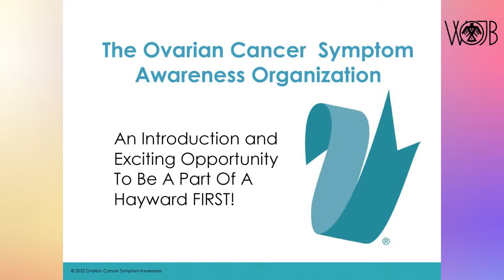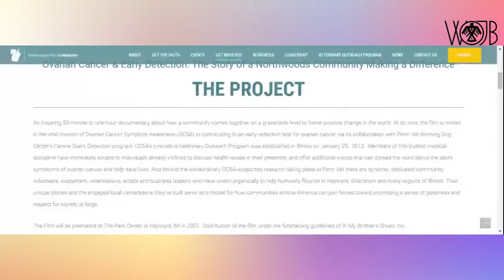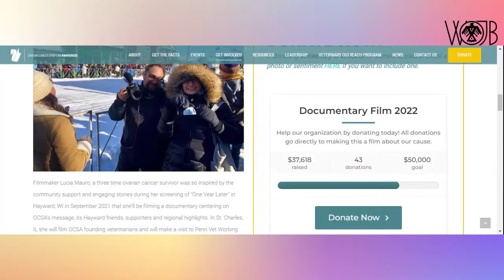Ovarian Cancer Symptom Awareness organization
We have a racing team in the Birkie series of races next week. And we’re here today to share information about what we’ll be doing to spread the word about early detection of ovarian cancer during the Barkie Birkie registration.